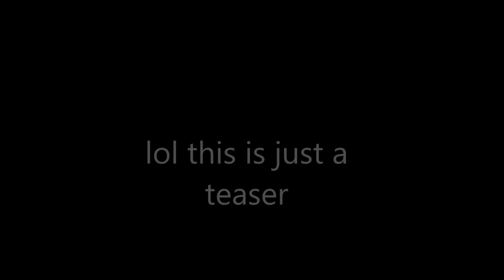a very feista salsa oder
oO**Leave A Like**Oo

(◑‿◐) oO**HAVE A GREAT DAY!!**Oo(◑‿◐)

Want to see me play a game you enjoy then ask in the comments!